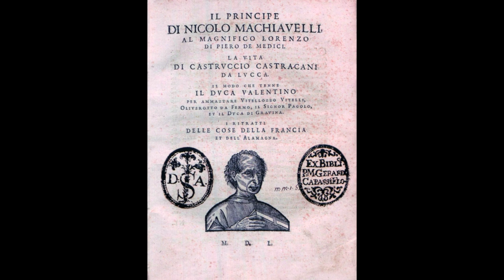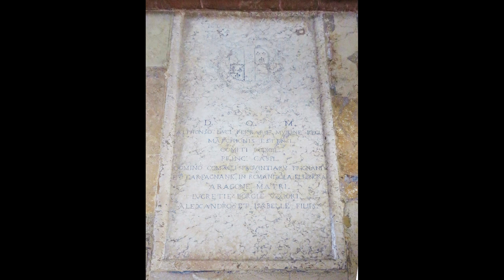Кровавые тайны рода Борджиа. Загадки Средневековья.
Мои видео любительские.
Знакомимся с историей вместе. Нахожу интересную информацию и делюсь ею.
Ни историки, ни современники так и не поняли до конца, что представляли собой эти Борджиа, один представитель которых был папой и заставлял пресмыкаться пред собой даже государей, другой казался настолько свирепым и опасным, что Людовика XII от одного его имени бросало в жар, как бросает в жар и теперь тех, кто читает повествование о совершенных им злодеяниях, а имя третьей – их дочери-супруги-невестки – стало нарицательным для обозначения роковой женщины, сочетающей внешнее совершенство с изощренным коварством.   Читая описание жизни Борджиа, вы на каждом шагу наталкиваетесь на труп, тайну, интригу, инцест и самый одиозный разврат и удовлетворение личных эгоистичных амбиций…